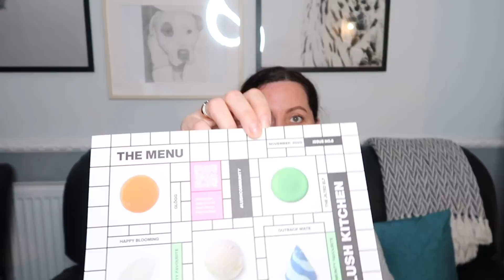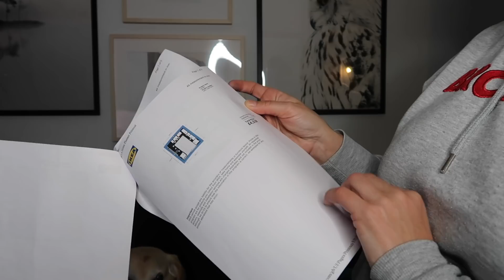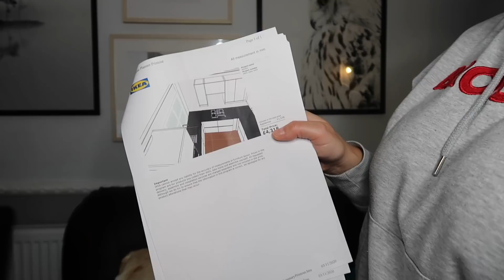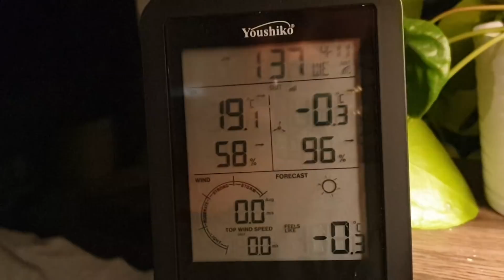ZROBIŁAM SOBIE PREZENT URODZINOWY :) PLAN NOWEJ KUCHNI :))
50% ZNIŻKI NA ZAKUP OBIADÓW z GOUSTO:

cook.gousto.co.uk/raf/?promo_code=JOLA21028499&utm_source=weblink